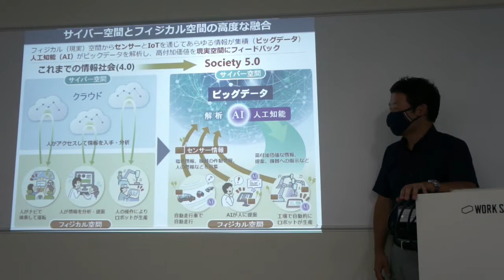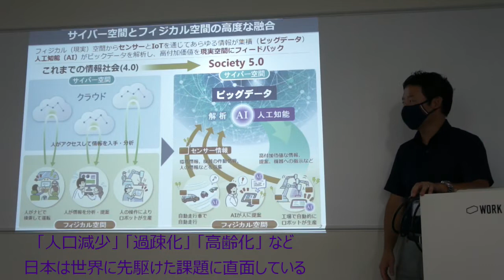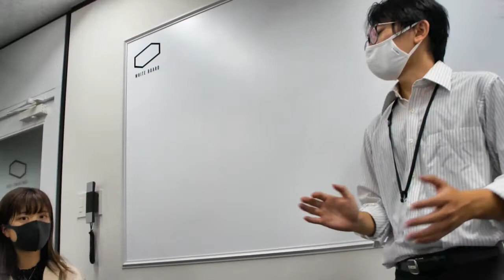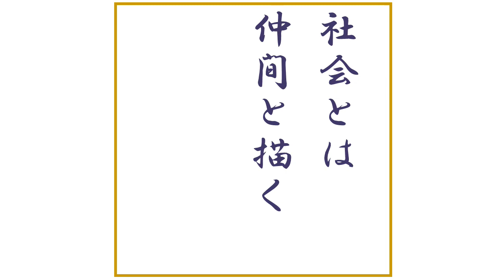Social Design Girls 17 (SDGs 17) 東京都千代田区 地方創生 「国の政策から考えるSociety 5.0の世界」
【概要】
　今回のインタビューは、内閣府にお勤めの土屋さんに国の仕事について教えていただきました。
　約8年ぶりに内閣総理大臣が変わったこのタイミングで、内閣総理大臣が担うべき政策を管轄する内閣府へインタビューすることができました。
　今回は、主に「Society 5.0」について教えていただき、AIによって解析されるビックデータ活用が私たちの社会にどのような影響を与えるのか、未来を想像しながら、意見交換させていただきました。
　私たちの未来は、1人1人の選択と行動で小さなことから変えていくことができると学びました。国の動きは難しくてわからないという方もこのインタビューを見ることで、国民として、国の動きに関心を持ち、選挙に行くなど行動に移したいと思うようになるかもしれません。

00:00 オープニング (地方創生・SDGs)
00:06 起) リサーチクエスチョン
00:23 承) インタビュー (Society 5.0・内閣府)
03:14 転) 体験
05:35 結) 気づいたこと
05:47 展) 考察
06:51 締) 川柳
07:00 エンディング

☆取材オファー・新規メンバー希望者はこちらから

【出演】
☆取材協力
内閣府 土屋 俊博 さん

宇都宮大学 大学生
東京農業大学 大学生
フェリス女学院大学 大学生

株式会社エピテック 藤川 遼介
総務省 地域力創造アドバイザー
農林水産省 農泊専門家派遣・課題解決型事業 農泊専門家
観光庁 広域周遊観光ルート専門家

【参考】
☆Society 5.0 内閣府Webページより

☆スマートシティ官民連携プラットフォーム

☆ムーンショット目標 内閣府Webページより

☆地域〇〇の言葉定義
農村地域住民と都会の若者を地域アクターとする地域デザインの共創――地域アクターズプロデューサーの役割に焦点を当てて , 藤川遼介（株式会社エピテック）・稲泉博己（東京農業大学）・大室健治（農研機構西日本農業研究センター）, 地域デザイン No.12: 特集 地域アクターによる地域のプロデュース

【この取り組みのSDGs】
私たちは持続可能な開発目標(SDGs)を支援しています
4．質の高い教育をみんなに
8．働きがいも経済成長も
9.   産業と技術革新の基盤をつくろう
10．人や国の不平等をなくそう
11．住み続けられるまちづくりを
12.   つくる責任 つかう責任
13.   気候変動に具体的な対策を
14.   海の豊かさを守ろう
15.   陸の豊かさを守ろう
16．平和と公正をすべての人に
17．パートナーシップで目標を達成しよう

【Social Design Girls 17 (SDGs17)について】
☆Social Design Girls 17
　Social Design Girls 17 (SDGs17 / ソーシャルデザインガールズセブンティーン)は、地方創生の名の元に全国各地で社会に貢献する取り組みにスポットライトを当てるべく活動する女子たちのグループです。
　誕生の由来は、2015年に学生団体APITECで活動していた女子学生が自分たちを命名したことからはじまります。現在は、当時のコンセプトから派生して、インタビューを通して、自らが社会に役立つ情報を身に着けたい女子たちが元気に活動しています。
　ご当地アイドルやご当地アナウンサー(女子アナウンサー)とは異なる「ご当地ヒロイン」または「ソーシャルヒロイン」という新たなカテゴリーの開拓を目指します。

☆Social Design Girls 17の意義
　これまで多くの地域は、様々な学生と交流を重ねて来たかと思います。しかしながら、持続的な活動や地域の定住に結び付かないなど多くの課題を残しているのではないでしょうか？その理由は、若者(学生)の時間は限られている、地域と関わるメリットがわからなくなってしまうなどの声が学生からよくあがっています。
　そこで、地域にとってのメリットと若者(学生)にとってメリットを明確にするプロジェクトを試行錯誤のディスカッションの上、立ち上げることにしました。
　このプロジェクトは、社会に役立つ取り組みを若者がインタビューし、現場で活躍する人の想いを発信します。その一方で、若者は、地域の現状を学び、動画としてアウトプットを出すことで実績を積み上げます。出来上がった動画は、地域住民や若者自身が発信し、社会に広める努力を行います。
　地域は、取り組みが広まりWIN。学生は、自らの取り組みが話題になればWIN。ダイバーシティの関係で、人に優劣をつけるコンテスト(いわゆるミスコン・ミスターコン)などの実施が困難になりつつある現在、しっかりと地に足を着け、現場で学びアウトプットを出した若者がアナウンサーや大手広告代理店などの花形業種へ進む時代が来るかもしれません。また、このように地域活動の経験が若者の進路に結び付くことは、受け入れた地域の自信にも繋がることでしょう。
　若者の夢を地域が応援する「関係人口」づくりを目指すプロジェクトが、このプロジェクトの意義になります。また、若い世代が様々な社会的意義の高い活動に触れ合い、SDGsの目標達成を意識した活動に意欲を持ち、より良い社会が築かれることに期待しています。

☆教育的意義
　Social Design Girls 17の構成は、
起) 仮説立案 (課題発掘・問題提起・リサーチクエスチョン)
承) リサーチ (調査・ヒアリング・インタビュー)
転) 体験
結) まとめ (気づき)
展) 考察 (専門家からの意見提供)
締) 総括 (川柳)
という構成になっており、動画の素材を集め、動画を完成させるまでの一連の取り組むが学び多い企画になっています。
　視聴者の目線に立ち、 伝えやすさやわかりやすさ、そして面白さを現場にて具体的に考える貴重な機会になっています。動画づくりを通して、この視点を身に着けることで、論文の構成や就職活動対策にも繋がるエントリーシート及び自己PRに必要なロジック構成を学び、社会に貢献できる若者を多く輩出する目的も兼ねています。
　ファンづくり型地域振興を地域に浸透すべく、プロジェクトに携わるメンバー一同、ファンマーケティングを実践し、関係人口の向上に向けて、地域現場の人を交えながら、知恵を出し合っています。

☆Girlsという名称を使う意味
　ジェンダーの観点で多数のご意見があがるかと思います。男女平等の時代において、あえてGirlsという言葉を用いる意味は、心の性別によって向いている役割があると考えるからです。
　このプロジェクトは、地域で活躍する人の想いを代弁することが目的です。人の話を聞く上で、男性よりも女性の方が「共感」を通したヒアリングが得意だということを耳にします。このプロジェクトは、「人の下に立つ(understand = 理解する)」ことを大切に心が「女性」の特徴を活かした取り組みとして話題になるからこそ、身体的な性別ではなく、心の性別の意味を問うジェンダーの価値観に繋がると考えております。
　もちろん、ご当地バレーボール大会など、男性の方が輝きやすいプロジェクトも考案していきます。

【参考】
☆APITEC Webページ

☆地方創生詞「Broup」(地域コミュニティや地方創生活動をまとめたポータルサイト)